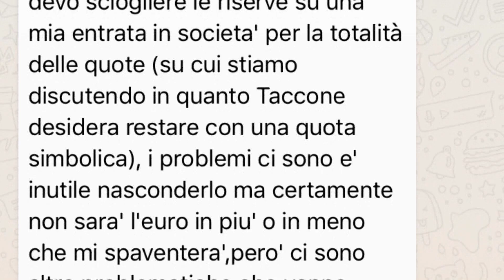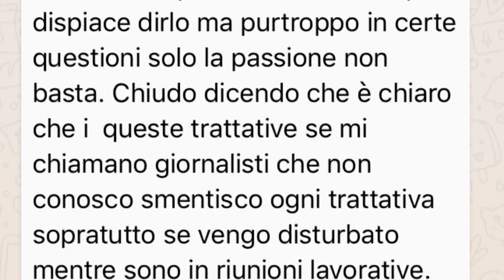Gubitosa dalla Cina: "Il 5 dicembre sciolgo la riserva"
L'ex presidente onorario scrive a Linea Verde Sport e fa chiarezza sulla trattativa: "Voglio il 100% ma..."